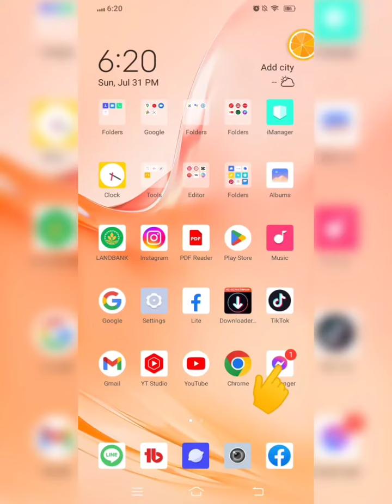READ MESSENGER MESSAGES WITHOUT SEEN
THANKYOU FOR WATCHING! HAVE A GREAT DAY